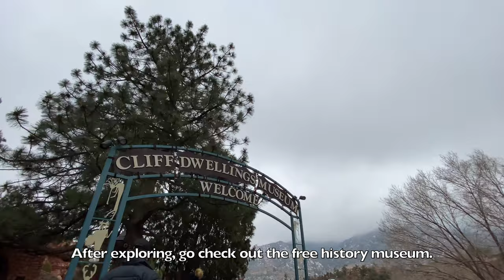Manitou Cliff Dwellings Architectural Site, Manitou Springs, Colorado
On this adventure I had the cool opportunity to visit the Manitou Cliff Dwellings in Manitou Springs, CO. These 1,000 year old dwellings are Ancestral Puebloan cliff dwellings that are west of Colorado Springs on Highway 24. Tickets are $12/adult. There is a free museum and gift shop to browse through once observing the site.